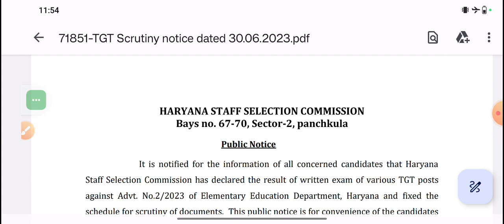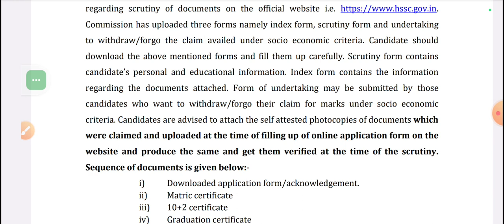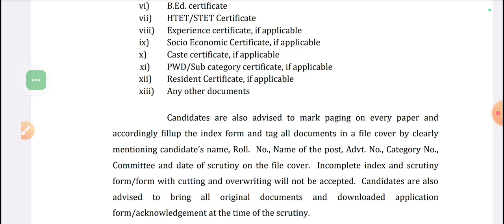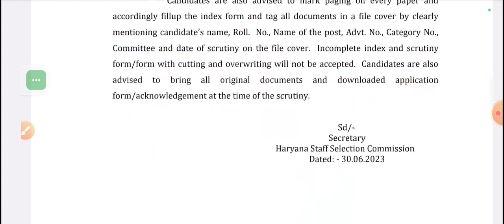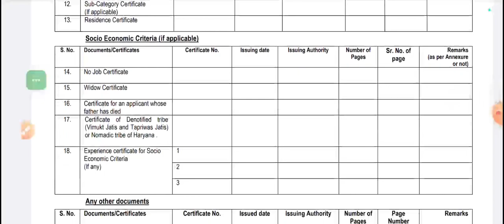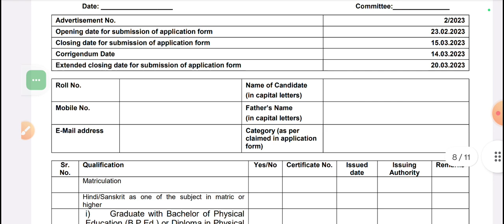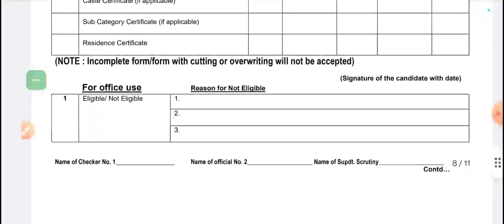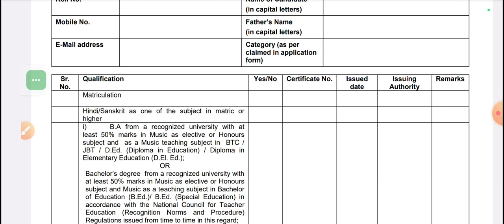HSSC Documents Verification Scrutiny Form and Important Guidelines 2023